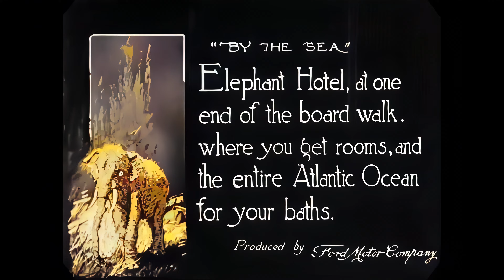USA 1919 | AI restored footage | Time travel to Atlantic City Boardwalk, New Jersey, USA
Black and White Video Source from: Internet Archive

Video Processes:
✔Speed Corrected and Stabilized
✔Frames Per Second boosted to 60
✔Image Enhanced to 4K resolution
✔Colorization (may not be historically accurate)
✔Sound ambience added for an immersive experience